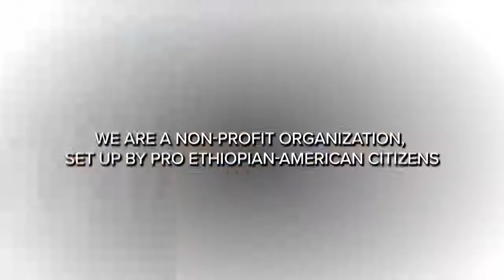What is AEPAC?